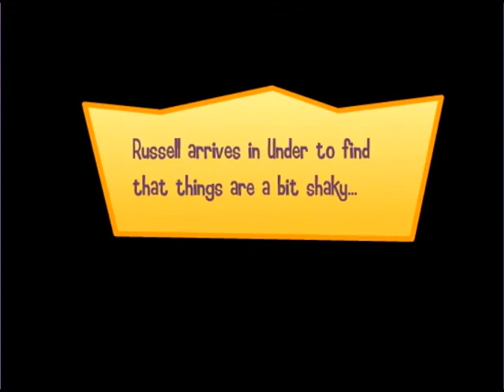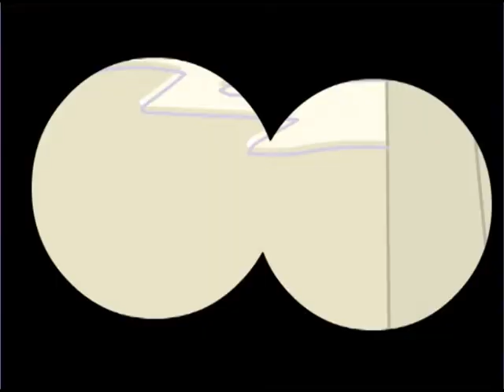King (2003) Short: Attack of the Corpula Vines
This was an embedded .swf from the now defunct website for the Family Channel original cartoon, King. I tried my best to capture and convert it from .swf to a more accessible file. This is a pretty dinky cartoon by modern standards, but it's rare enough to be preserved.